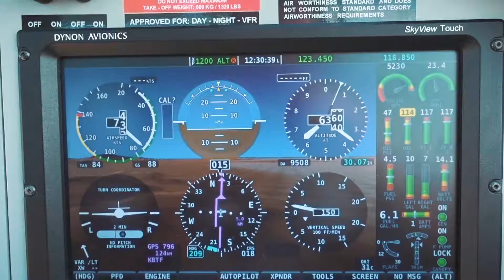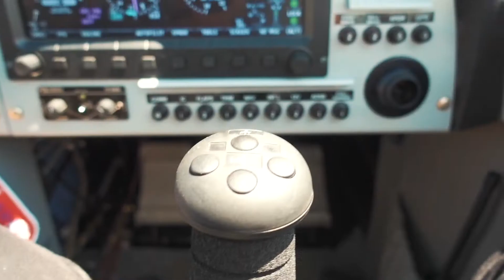FLYING PLANES TO GO ROCK CLIMBING // 4more vlogs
Jason, Kaden, Laurie and I flew down to Ibex in Utah to do some rock climbing and make a video for Czech Sport and Bountiful Flight! Check out the two companies below if your'e interested in flight training!

Linds and I have also been babysitting some friends this weekend, we had a great time!

FOUR MORE!!!

Such a simple phrase that's turned into a micro-movement in our community of friends. Taylor and Cub present 4MORE VLOGS!!! We're attempting to create a video journal of our adventures, and to spread a little positivity and recreation in a world overtaken by intense news and insane amounts of work.

Snapchat: @cub_white & @taylorcox01
Insta: @cub_white & @taylorcox01

HERE'S MIKE'S CAMERA
HERE'S OUR VLOG CAMERA